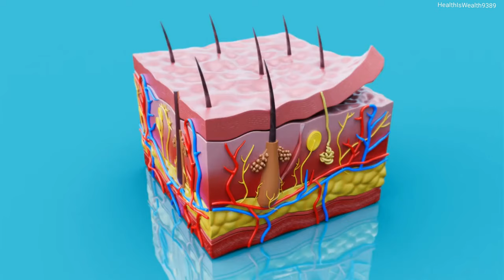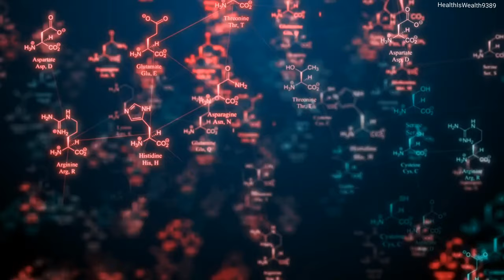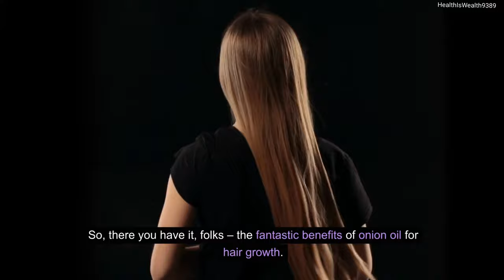The Incredible Benefits of Onion Oil for Your Hair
In this video, discover the remarkable benefits of incorporating onion oil into your hair care routine. From promoting hair growth to combating dandruff and nourishing your scalp, onion oil offers a wealth of advantages for achieving stronger, healthier hair. Join us as we delve into the science behind its effectiveness and learn how to harness its power for beautiful locks. Don't miss out on this essential guide to maximizing the potential of your hair with onion oil.